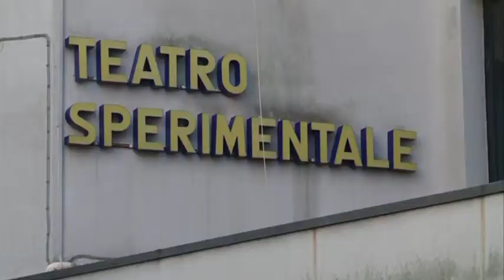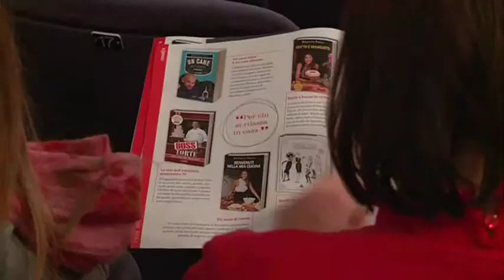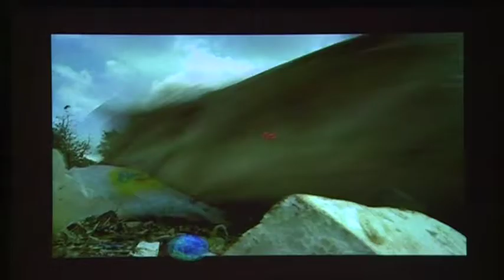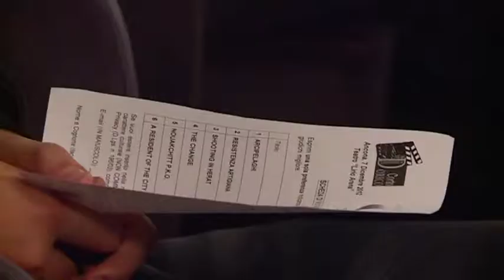Corto dorico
Realizzazione completa rotocalco televisivo per canale tematico Sky.
Reportage e interviste vincitori e ospiti rassegna cinematografica .